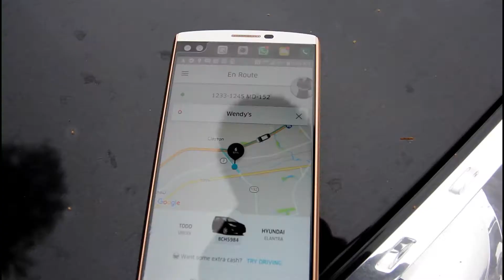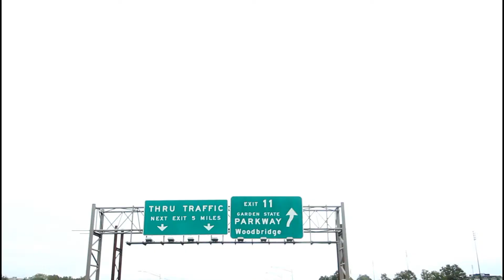Vlog 35: Driving to NY (The Big Move)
Vlog 35:

Alright so I last left off with everything packed up and ready to go. Now I share my actual drive from Florida to NY with a 16ft foot moving truck and attached car carrier. To be honest it wasn't that great lol but its def good to be back home! Also my boy Jaysmuve comes over and helps me unload the truck. Oh and you get to see my dad!

Drop me some comments so I know whats going on in your mind since I'm always telling you whats on my mind!